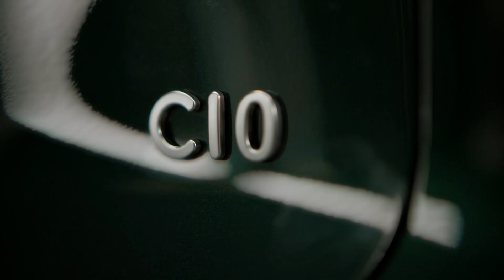Découvrez le Leapmotor C10 100% électrique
🚀 Le Leapmotor C10 est enfin là, prêt à conquérir les routes avec son moteur de 160 kW et une autonomie impressionnante de 420 km !

💡 Ce SUV électrique propose un design élégant, un intérieur spacieux avec un toit panoramique et des technologies de pointe comme le freinage régénératif et un système d’assistance à la conduite dernier cri.

👨‍👩‍👧‍👦 Avec son confort optimal, des sièges ergonomiques et une capacité de coffre pouvant atteindre 1 410 litres lorsque les sièges sont rabattus, le C10 est parfait pour vos aventures en famille ou entre amis.

💬 Alors, prêt à faire un pas vers l'avenir de la mobilité électrique ? 🌿